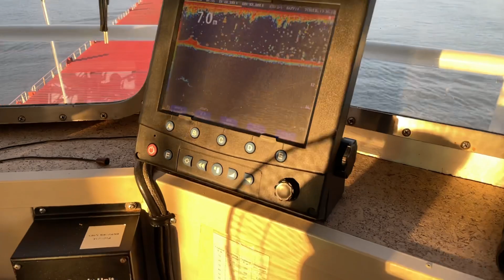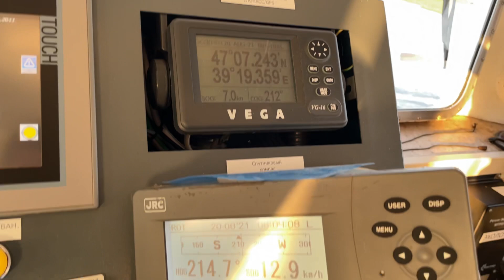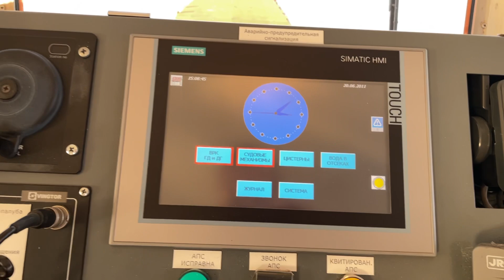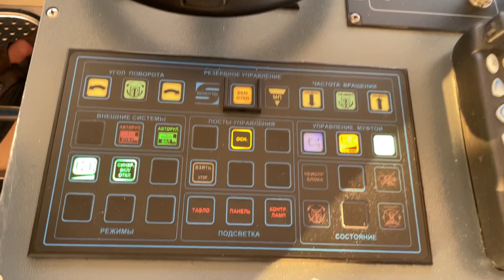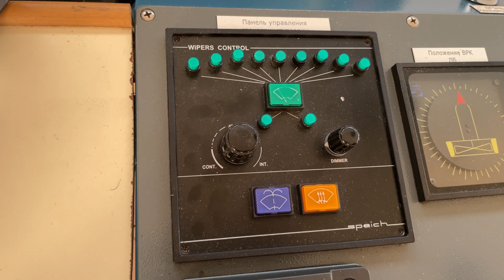Обзор мостика. Буксир-толкач проекта 81.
Буксир-толкач мощностью 1492 кВт, предназначенный для толкания и кратковременной (аварийной) буксировки сухогрузных барж проекта 82 грузоподъемностью 4300 тонн. Серия из 6 буксиров данного типа построена по заказу компании «Северсталь». Эксплуатационной особенностью является возможность толкания баржи в водоёмах класса плавания «М».

Класс регистра:  М3,0 (лед 10)А
Валовая вместимость, рег. т:  345
Длина, м:  25,15
Ширина, м:  10,7
Высота борта, м:  5,15
Осадка, м:  3,193
Дедвейт, т:  65,8
Водоизмещение, т:  386,3
Тип ГД:  Caterpillar C32
Мощность ГД:  2x746 кВт
Скорость:  16,6 км/ч
Экипаж, чел.:  7